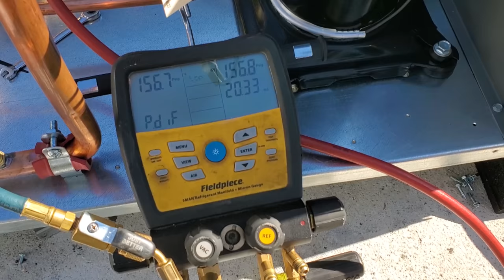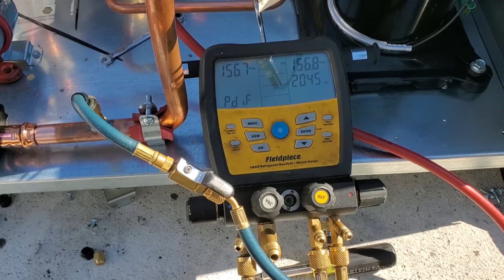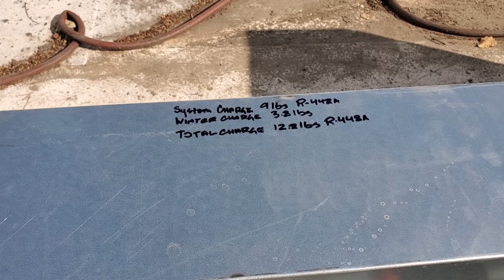WALK IN COOLER RETROFIT WITH ZoomLock MAX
We did a retrofit equipment on a walk in cooler that needed some love, we ended up using the ZoomLock Max press fittings instead of brazing.

TOOL LINKS
Samsung 8" Tablet
OtterBox case
Bomber safety glasses
Bomber safety sunglasses

Mailing Address
HVACR VIDEOS
12523 LIMONITE AVE.

Teaser 00:00
Video start 00:24
Figuring out equipment placement 00:46
Attic inspection 05:13
Crane lift 06:23
WTF moment #1... my bad 08:14
Electrical install 08:24
ZoomLock MAX prep 10:04
Installing new evaporator coil 11:27
WTF moment #2 12:29
Bending copper 16:07
ZoomLock MAX prep 17:03
Nitrogen pressure test 20:02
Sealing the roof penetration 21:11
Evacuation 21:58
Charging system 22:39
Calculating the flooded charge 23:18
Closing words 24:50